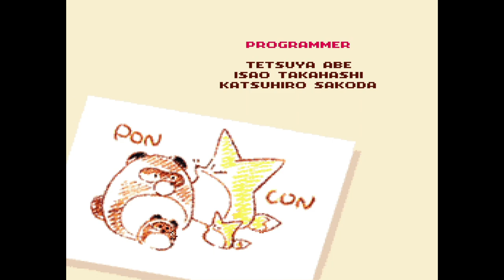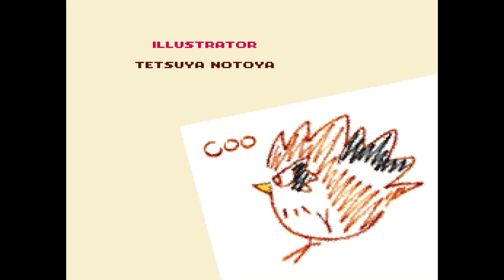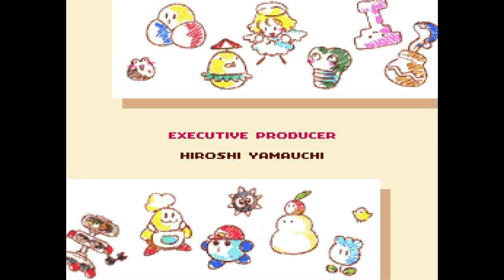Finaler Kampf gegen Dedede & 0 | 💛 Kirby's Dream Land 3 #12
Sein Name ist btw wirklich 0...also halt Zero aber scheinbar schreibt man ihn 0
Oh und in der nächsten Folge sieht man noch das Falsche Ending (also keine 100% machen)! Hat jetzt iwie nicht so gut gepasst hier reinzuschneiden idk

 🎮Spiel: Kirby's Dream Land 3
⌨Plattform: SNES (Switch Online)
 ❔Genre: Jump n Run

⏲️Timestamps:
0:00 King Dedede
8:12 Hyper Zone
8:30 Dark Matter
10:21 Zero
15:12 True Ending & Credits